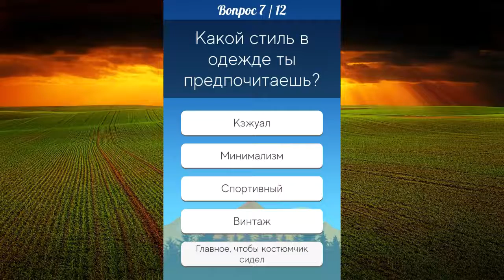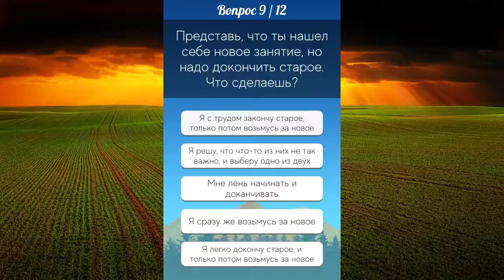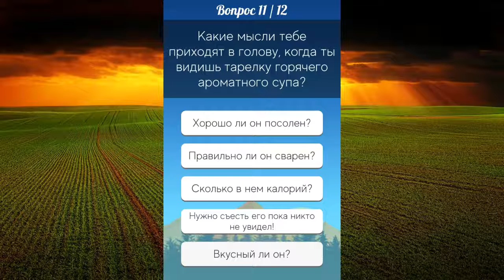Кто ты из сериала "Воронины". Drum_Bass.mp3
Кто ты из сериала "Воронины".